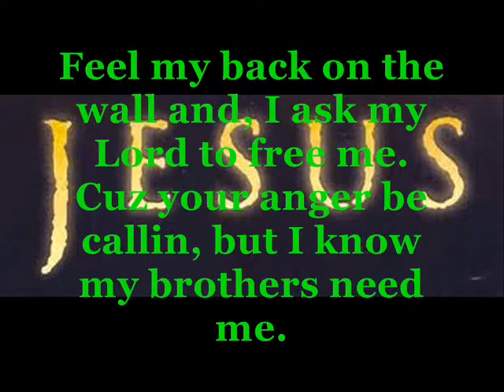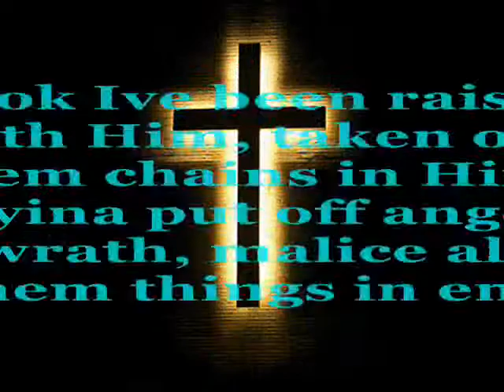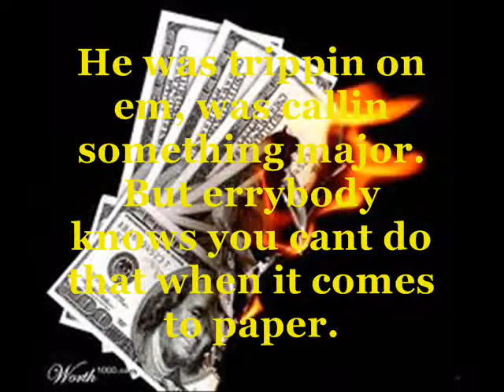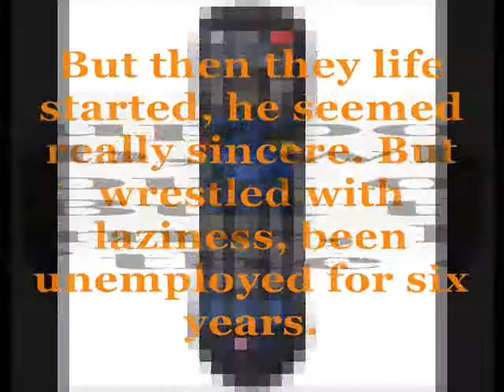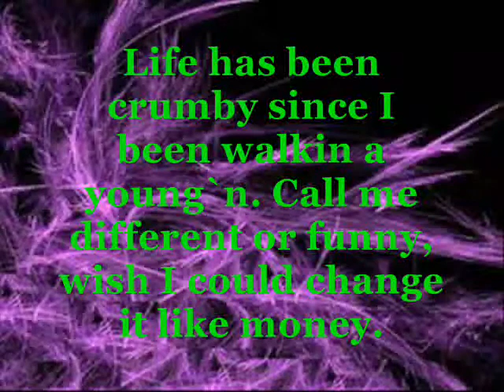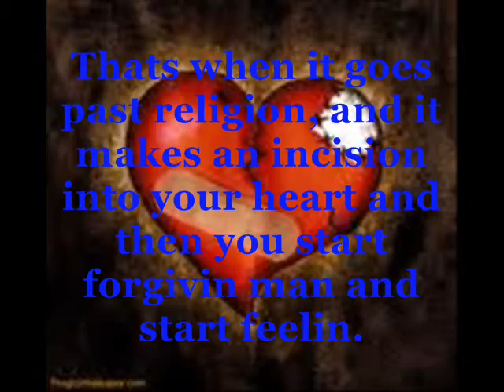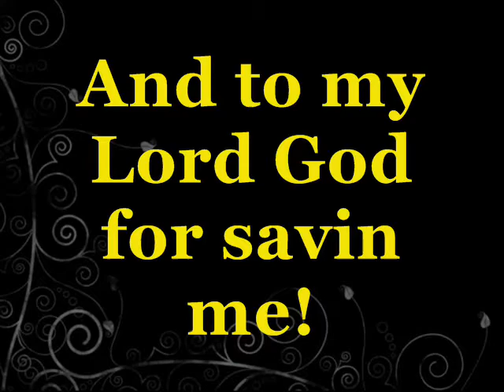Bear with you by Trip Lee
An amazing song about dealing with your anger, frustrations, and troubles in life, just by simply remembering what the King did for us.